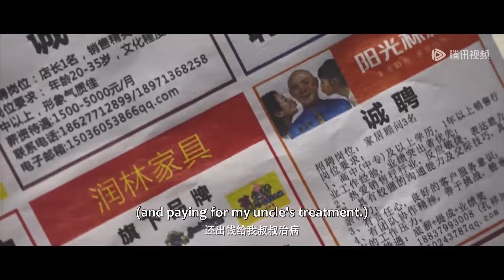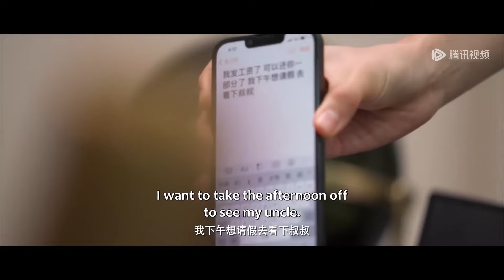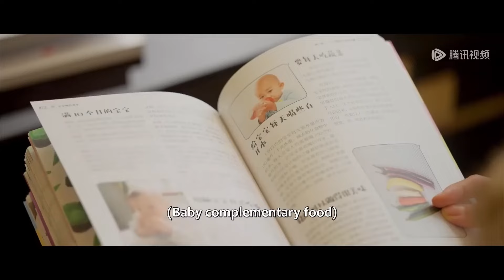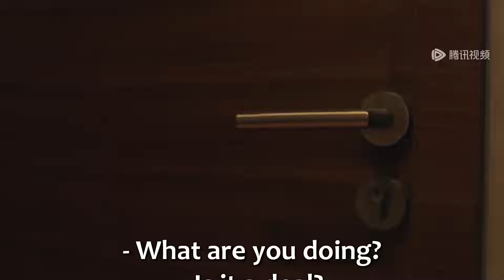【Full Movie】灰姑娘被迫嫁給植物人總裁，本以為他不能行房事，怎料新婚之夜他突然甦醒將她壓在身下吻到窒息！💥哑女的逆袭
💕 剧名：哑女的逆袭 Revival

《哑女的逆袭》小哑巴莫云意外卷入权御玺的家族斗争中，二人在相处过程中渐生情愫，却一直遭受多方磨难，历经流产后的莫云心死选择出国，三年后，她开始了对权御玺以及权家的复仇。…